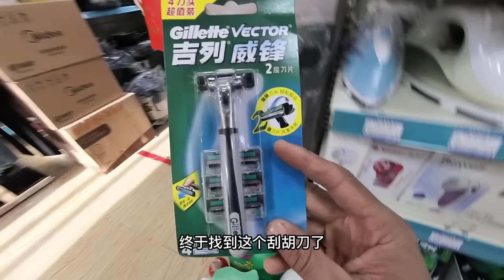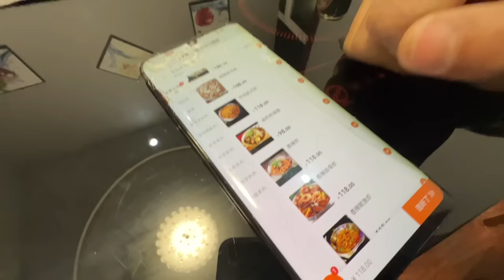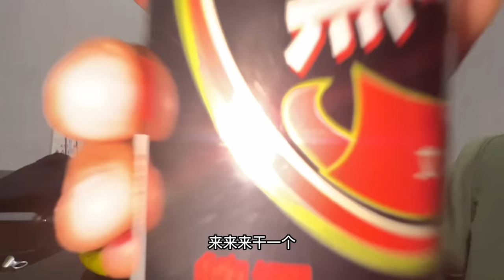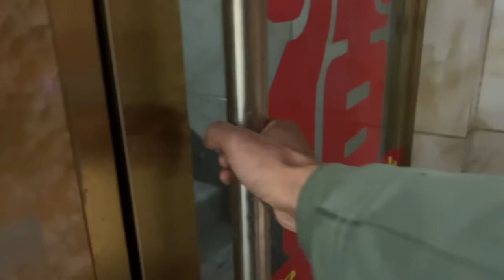县城购买冬天装备明天出发，晚上吃顿麻辣大虾，太美味了吧！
【本YouTube账号是刘伟元本人平台唯一账号，→视频为全球首发←。】
县城购买冬天装备明天出发，晚上吃顿麻辣大虾，太美味了吧！美食vlog